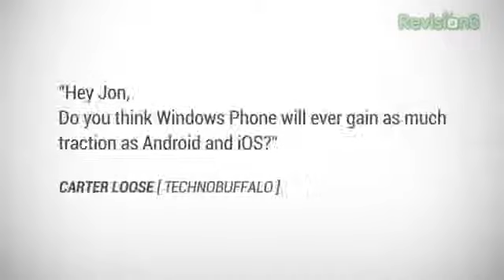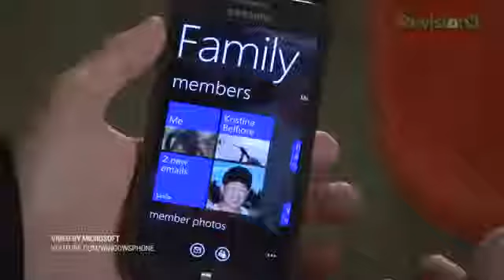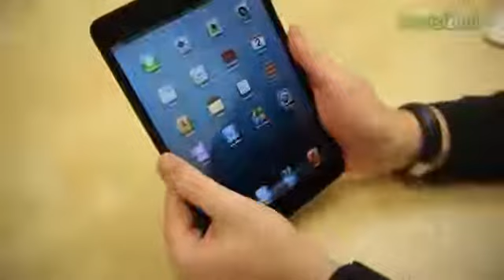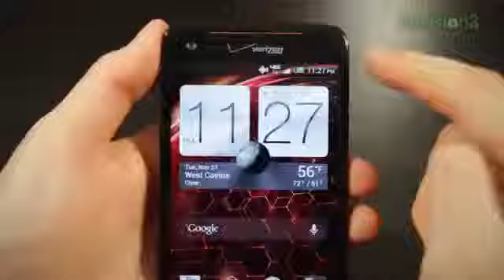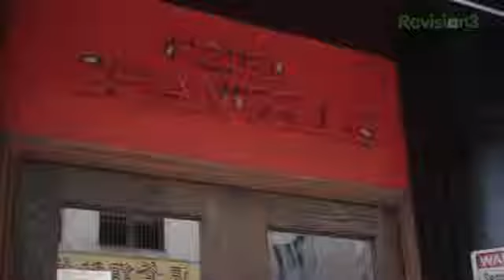Windows Phone vs iOS vs Android